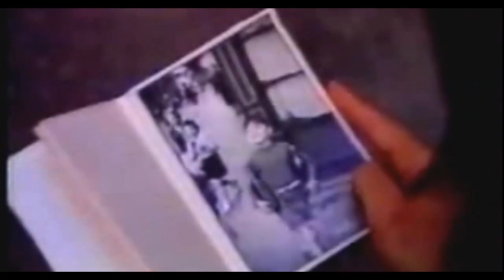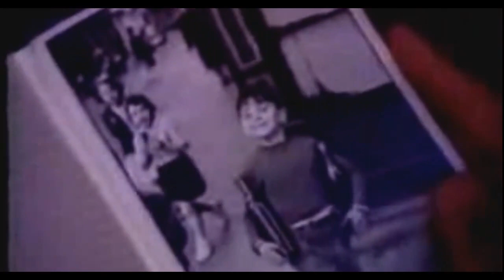Lakatum OLEG FESOV